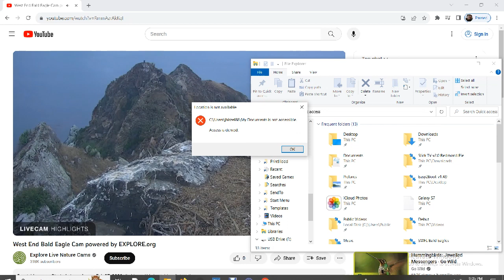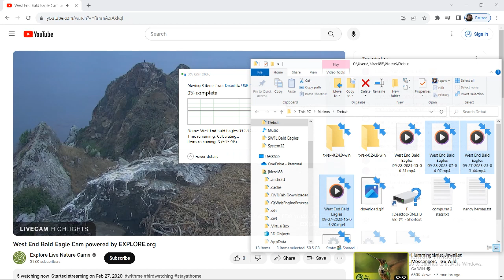West End Bald Eagles 09/28/2023 15:04